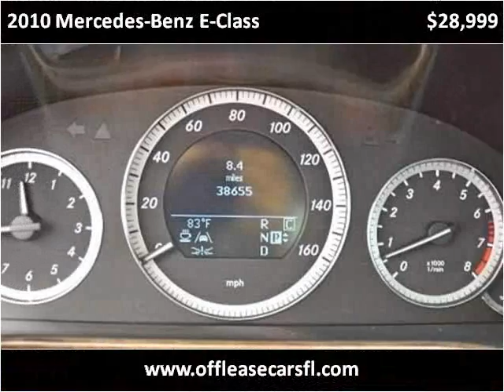2010 Mercedes-Benz E-Class Used Cars Lake Worth FL